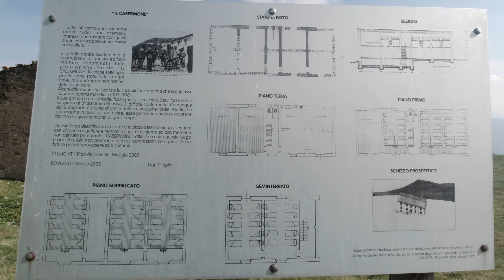Fotografia di Paesaggio - Escursione in montagna & Ringraziamenti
Innanzitutto, vorrei esprimere la mia più sincera gratitudine, poiché questo canale ha da poco tempo superato i mille iscritti. Non voglio ripetere cose già dette nel video, ma per me è una grandissima soddisfazione e ogni parola di sostegno la conservo preziosamente dentro di me.
In questo video mi sono recato in un'area che conosco abbastanza ma su un sentiero che non avevo mai fatto in precedenza, cercando di lasciarmi ispirare dal paesaggio senza un'idea prestabilita in testa.

First of all, I'd like to express my most sincere gratitude, because this channel has reached and passed one thousand subscribers.
I'm not going to repeat things I already said in the video, though to me it's a great satisfaction and every supporting word is preciously kept inside my heart.
In this video I visited an area I already know, but the trail was new to me, so I tried to feel inspired by the landscape without any specific idea about the place.

Cliccando sul link hai a disposizione una prova gratuita di 30 giorni. Alla fine del periodo puoi decidere se confermare o annullare l'abbonamento.